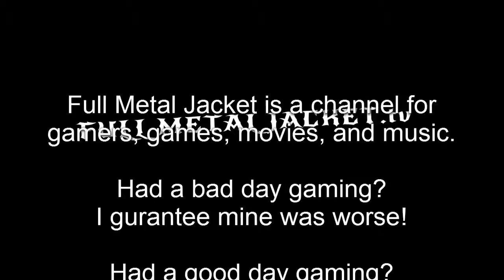What is Full Metal Jacket?